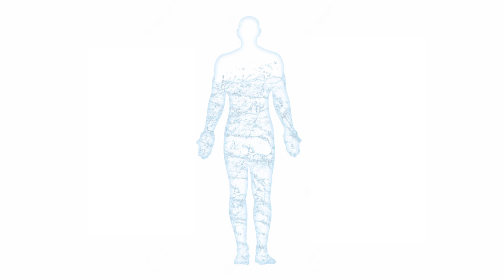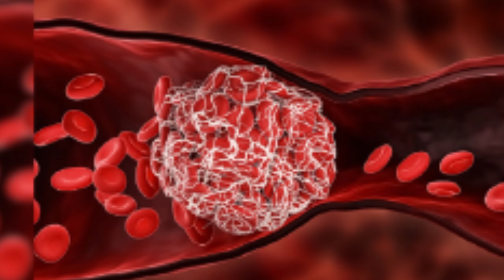पानी पीने का सही तरीका // पानी कब कितना और कैसे पीना चाहिए // ज्यादा पानी पीने के नुकसान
इस वीडियो मै मेने बताया है कि पानी को कब कितना किस तरह पीना चाहिए पानी पीना का सही समय क्या है वजन के हिसाब से पानी कितना पीना चाहिए जायदा पानी पीने से भी नुकसान हो सकते है इसलिए शरीर को जितनी जरूरत है उतना ही पानी पीना चाहिए